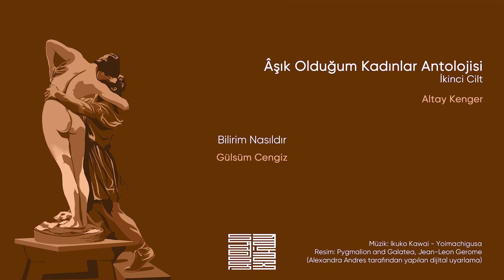Bilirim Nasıldır - Altay Kenger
Âşık Olduğum Kadınlar Antolojisi: İkinci Cilt

Merhaba, dizelerinde dönüp durduğum çok sevgili kadınları bir araya getirmeyi amaçladığım bu çalışma, aynı zamanda en geniş çalışmam oldu. Tek parça halinde yayımlamak bazı şairlerin gözden kaçmasına neden olur diye endişe edip, üç cilt halinde yayınlamaya karar verdim. Adlarını andığım, şiirlerini okuduğum bu güzelim şairlere elimden geldiğince ulaşıp icazet almaya çalıştım. Ulaşamadıklarım oldu, benden razı olsunlar, bu çalışma sadece çok sevdiğim için emek verdiğim bir çalışma.

Âşık olduğum kadınların dizelerini dinlerken, umuyorum ki, onları okumaya meyledenleriniz çok olur. Onları okumanızı, benden dinlemenizden daha çok isterim.

Neyse, sürç-ü lisan ettimse hoş görüle, hoş şiirler duyarken elbet..